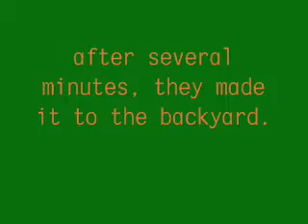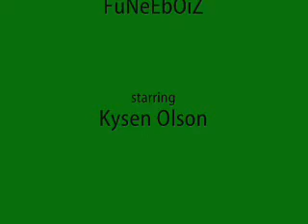Funeeboiz: Backyard Adventure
the classic never dies! Random and r-tarded!